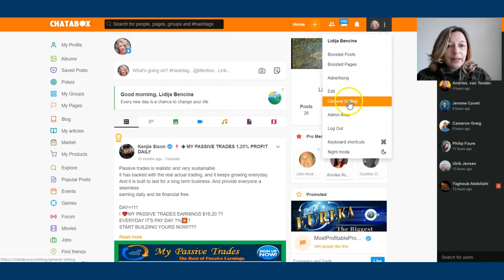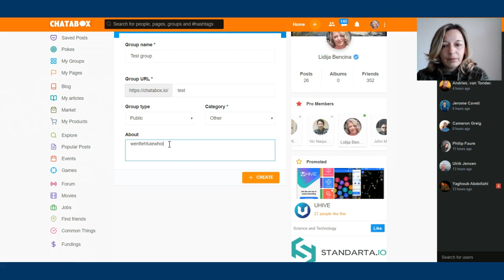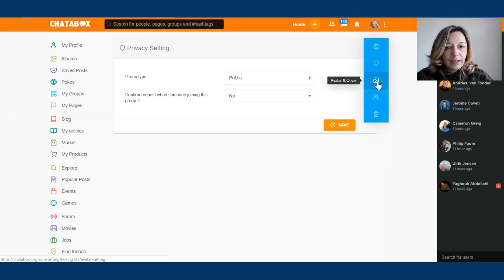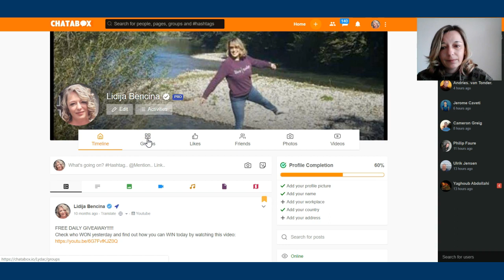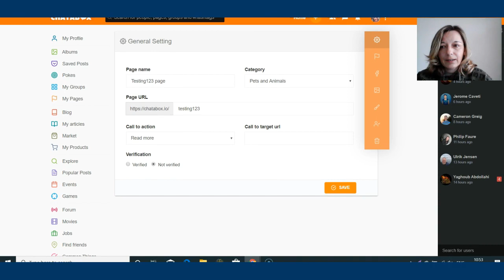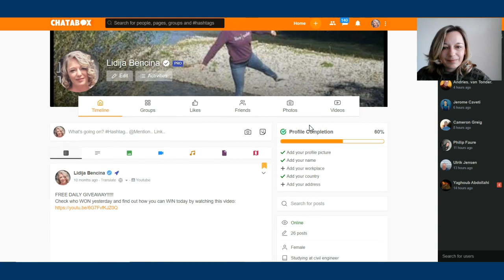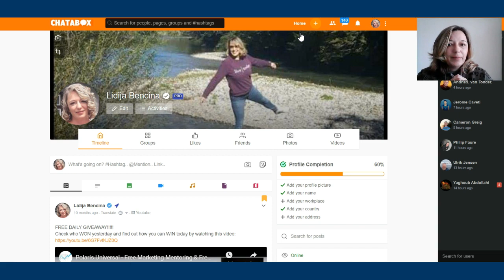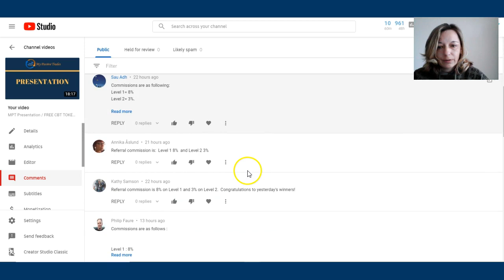Create a group/Page on Chatabox / FREE Chatabox tokens giveaway